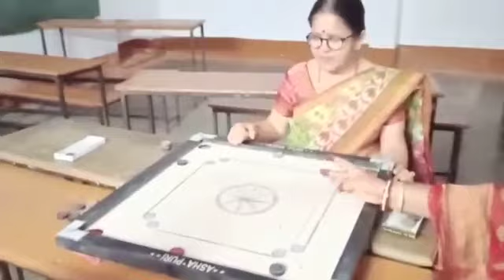खेल शिक्षण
Video from सत्य मेव जयते